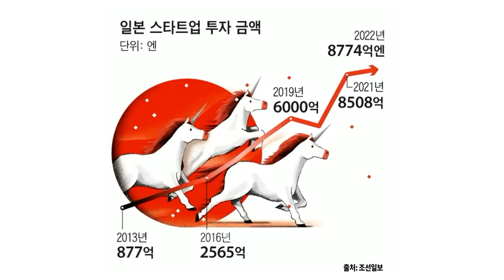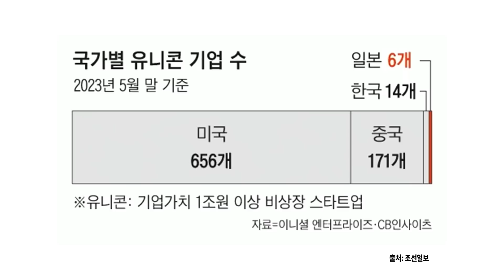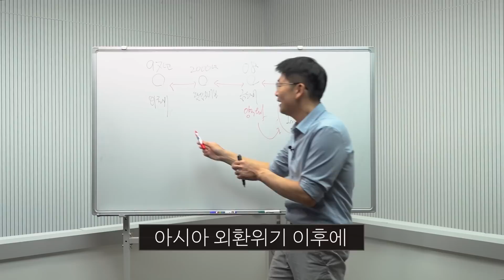세계 각국 스타트업 돈줄 마르는데… 일본만 투자 증가 f.김프로 [미스터마켓]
23년 8월 18일, 삼프로TV가 창립 5주년을 맞습니다.
그 동안 저희를 사랑해주신 구독자 여러분께
감사한 마음을 담아 이벤트를 준비했습니다.